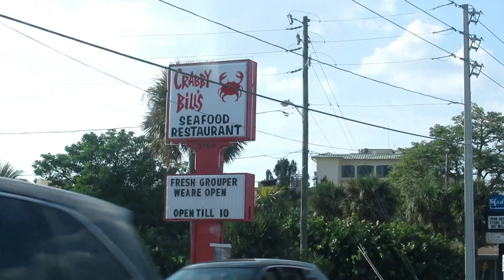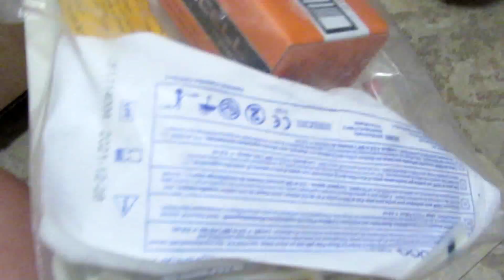Seafood Adventure with Friends! 🐟🐠 (9/21/17)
Teespring handles all production, shipping and customer service (thank goodness, lol). The campaign is ongoing. Both blue and pink accents come in a V-Neck option (size XS – 2XL) and normal neckline option (size XS – 5XL). Part of the proceeds are going to Red Cross. I hope y’all love them as much as we do!

--- I wear the mask due to my Angioedema and Immunodeficiency, it filters allergens and germs. Learn more in my “All About My Chronic Illnesses” video!

My Patron Executive Producers: Danielle Smythers, Karen Ratcliff, Jaime Heiner, Elizabeth Smith & Phillip Casey!